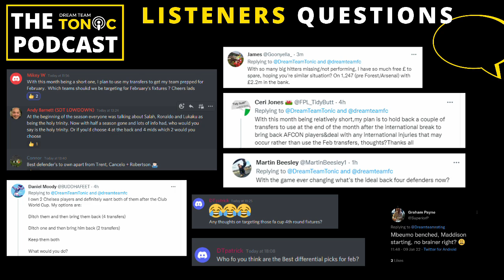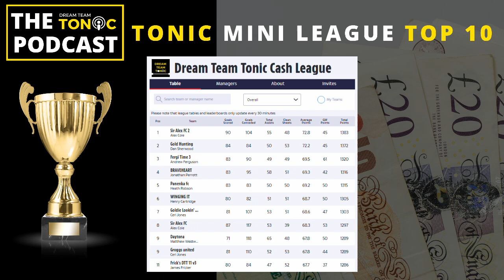Sun Dream Team Tips - Dream Team Tonic Podcast - Episode 23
In this episode Tony, Ben, and James review the 19th Game week of the season (SO FAR), answer our listener questions, announce the Tonic league top 10 and get the lowdown on their teams performance